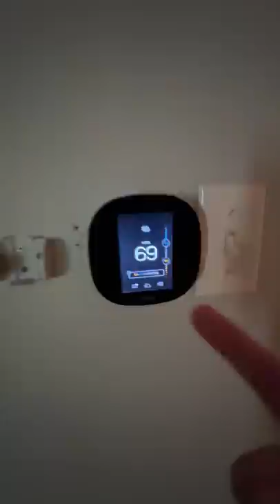he may be cute but he is evil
POV - ur spending the morning with Jude

Snapchat! YuBplays